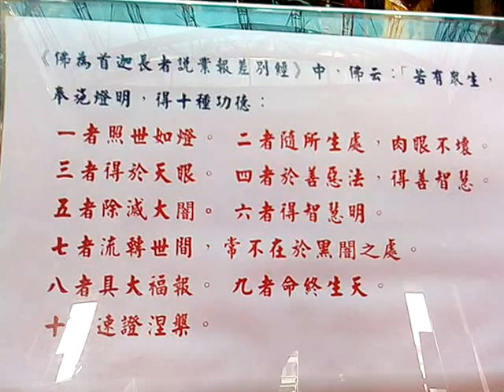VID_20161006東山碧軒寺主祀觀音佛祖_090056.3gp